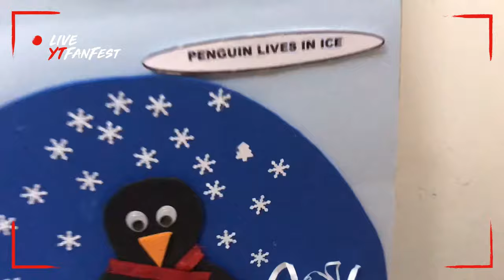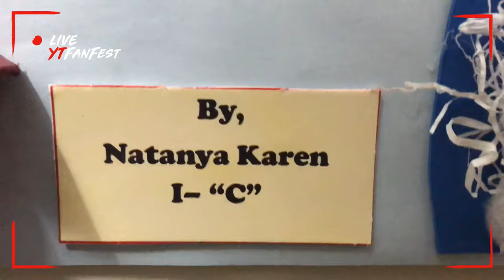Homes of animals| My School Project | My daughter